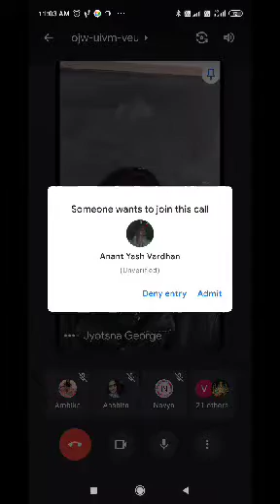Class 8 B English Literature The Merchant of Venice...... 6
Question-Answers(1-7)